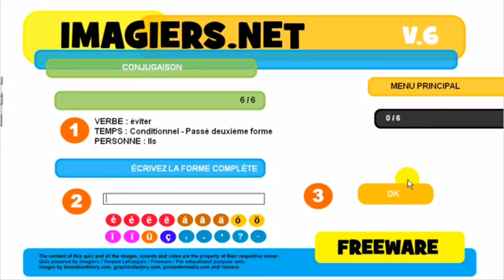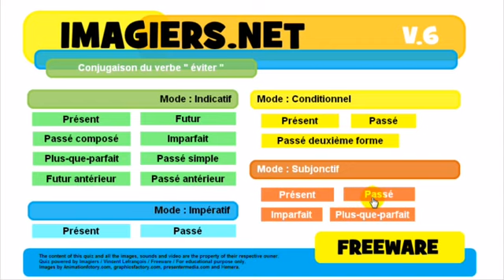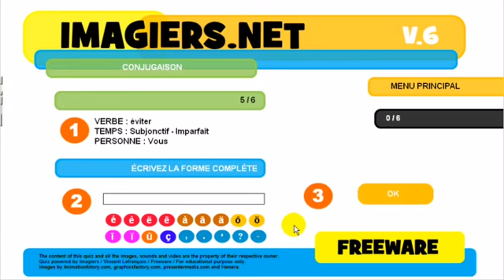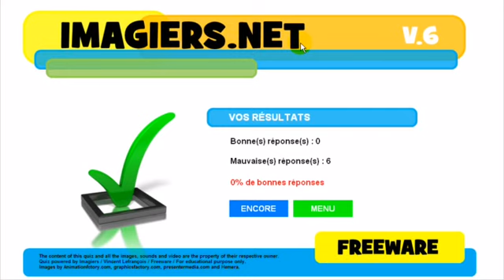フランス語レッスン Conjugaison # éviter